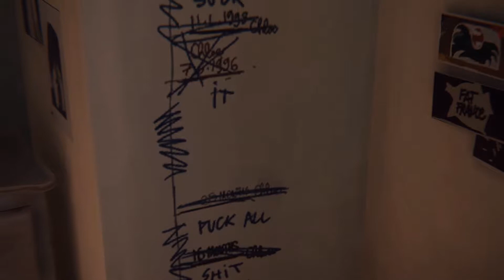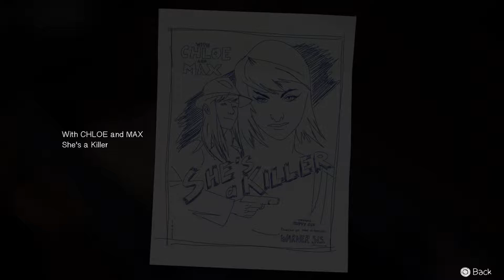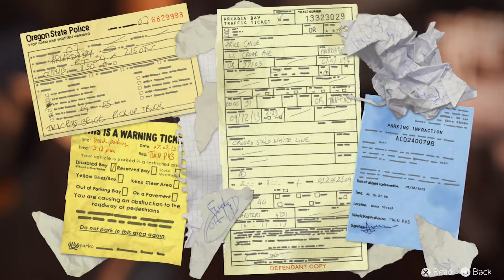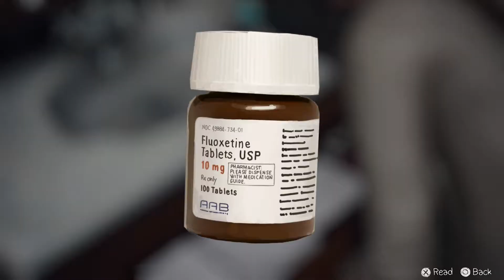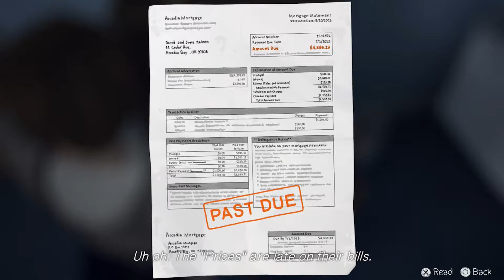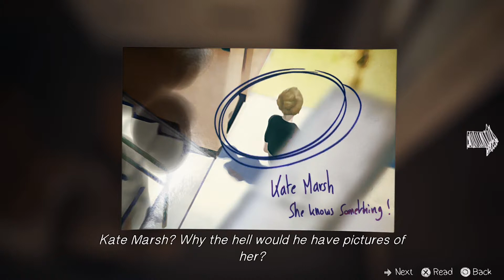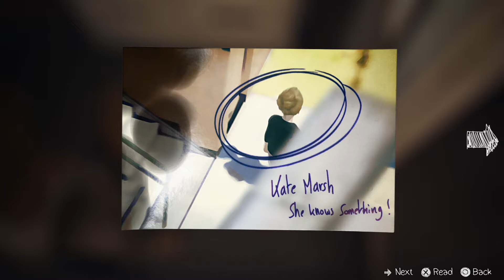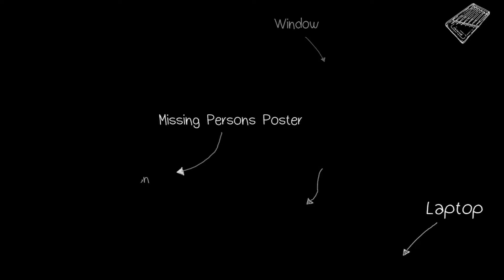Life is Strange Episode 1 w/ Chance the ALBG | P.4 Rewind That Bitch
Life is Strange Episode 1: Chrysalis. Another captivating, story driven adventure game that has a modern spin to it. Join me, as I try to deal with all of the problems that arise in our heroine's everyday school life!